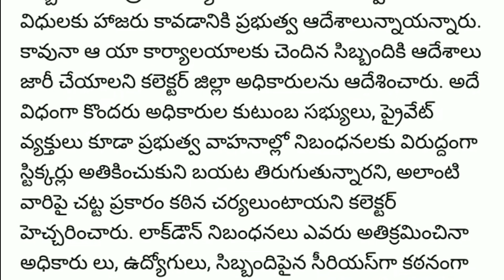Government employees ప్రభుత్వ హెచ్చరికలు..